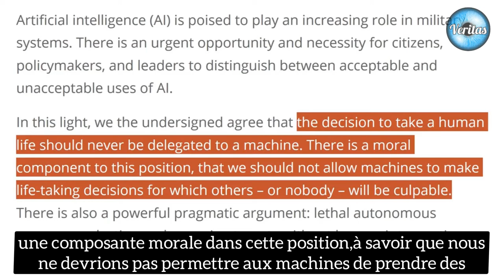Drone Turc|Premier Drone Mitrailleuse Au Monde-Les Américains Avouent Ne Pas Y Arriver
Le premier drone muni d'une mitrailleuse dans le monde,le drone SONGAR conçue par la Turquie. Les États-Unis avouent ne pas y arriver . Une révolution dans la technologie militaire qui va changer à jamais les guerres du futur.